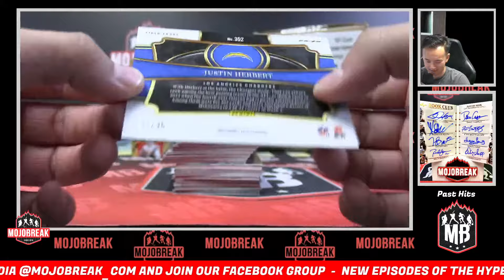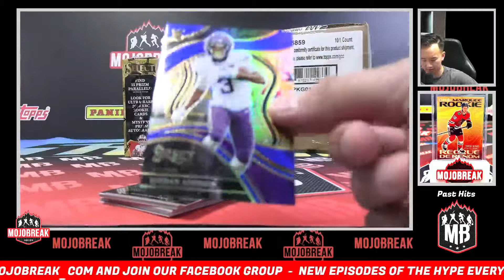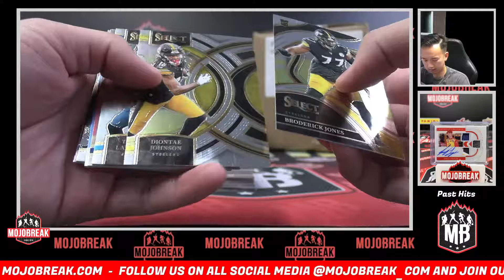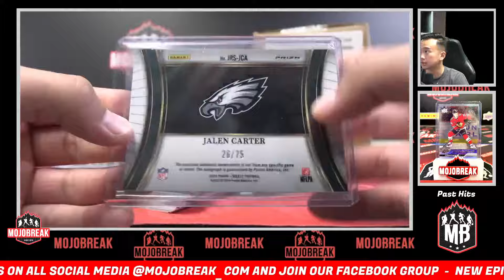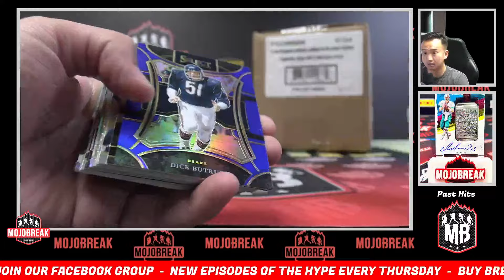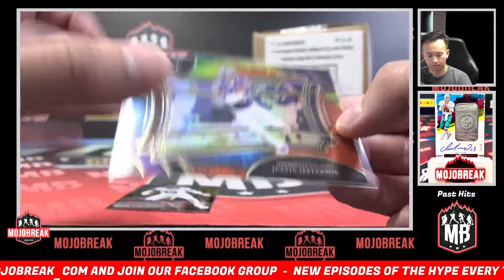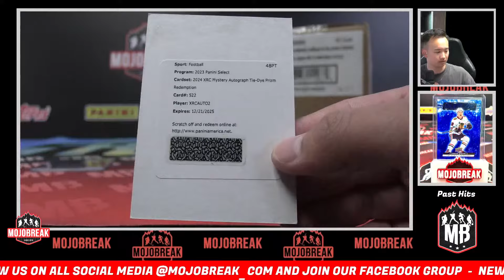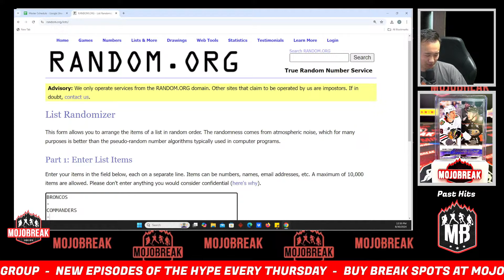Pick Your Team #1 - 2023 Panini Select NFL Hobby 4 Box - 8.30.24